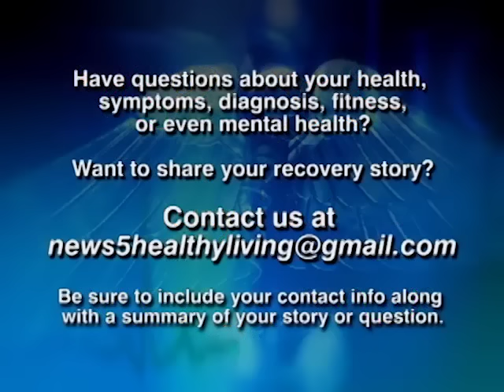Healthy Living Looks at the Benefits of Family Fitness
It is no secret. Belize – like many other countries across the world – has a problem with obesity.  According to the country’s health statistics, two out of every three adults are either overweight or obese. That is over sixty percent of the population. Why should it matter? Well, obesity – a disease in itself – is linked to the development of heart disease, diabetes, stroke, cancer and other health complications. In addition to the possible health problems, it’s also genetically linked so if you’re obese your children are also at risk as well.  As parents, you can affect the way your child feels about a healthy lifestyle. That’s why in tonight’s Healthy Living we look at the benefits of Family Fitness.